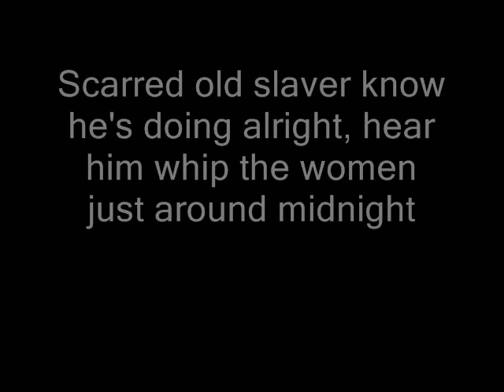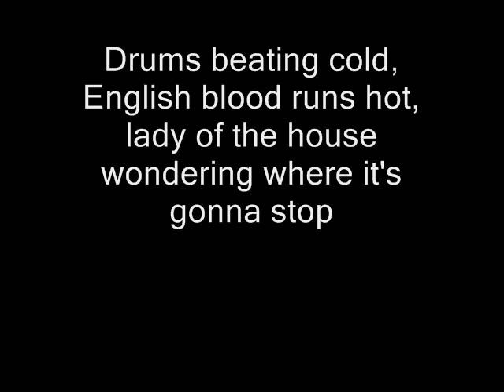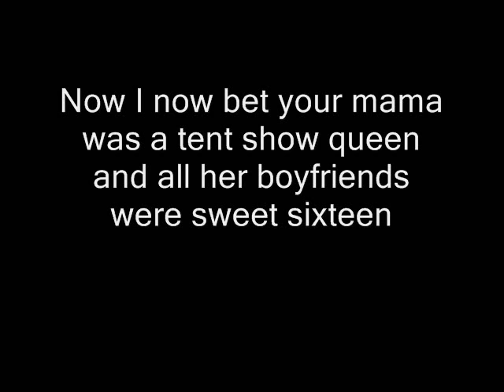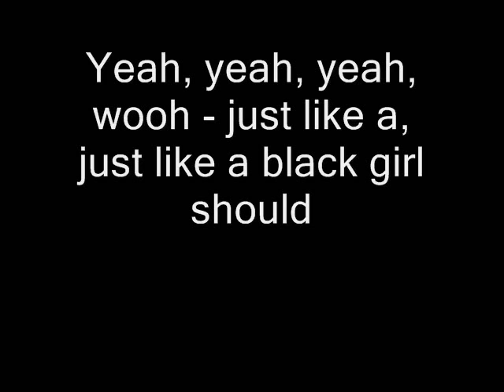The Rolling Stones - Brown Sugar (Lyrics)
The Rolling Stones - Brown Sugar with lyrics